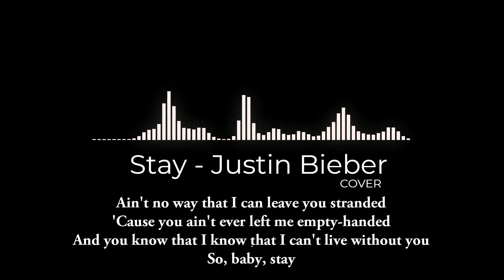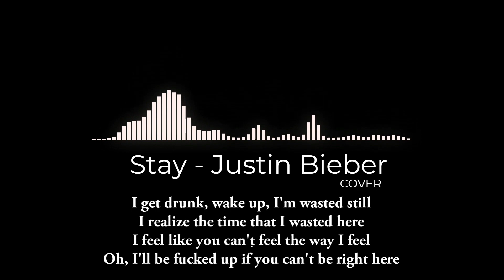STAY~THE KID LARIO AND JUSTIN BIEBER (COVER+LYRIC)